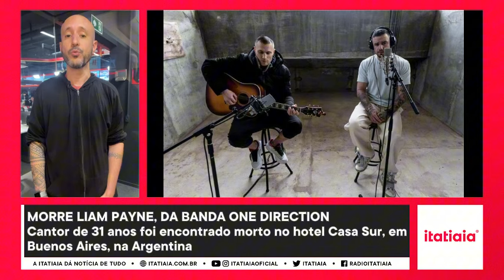MORRE CANTOR LIAM PAYNE, EX-ONE DIRECTION AOS 31 ANOS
O cantor ex-integrante da banda One Direction, Liam Payne, morreu nesta quarta-feira (16), conforme informações do portal argentino Todo Notícia. Ele foi encontrado morto no hotel Casa Azul, em Buenos Aires, na Argentina.